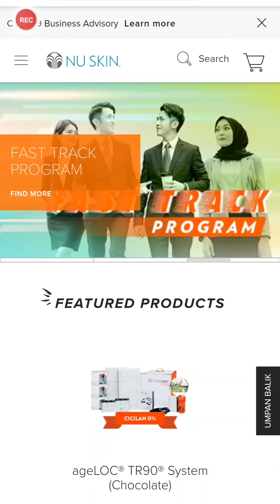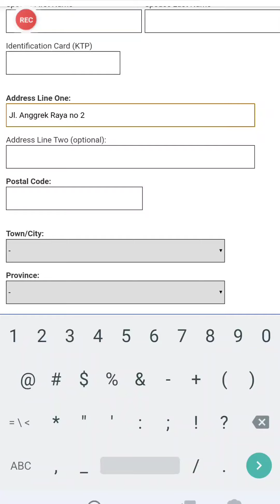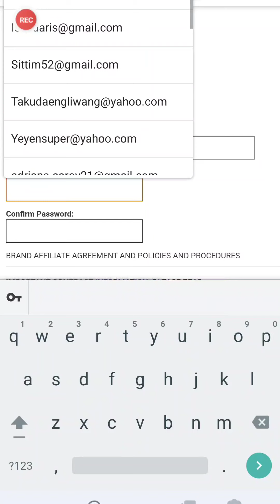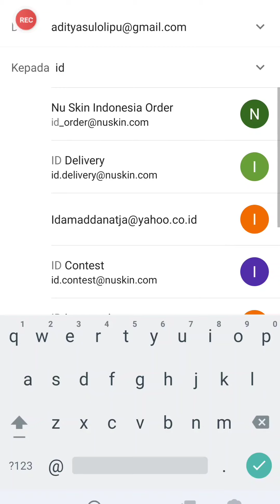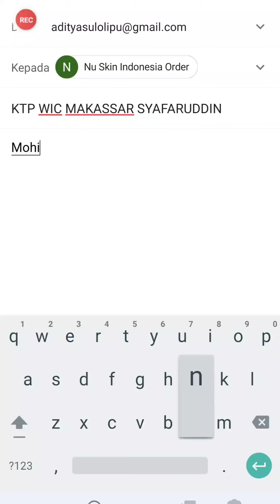Cara registeasi member baru atau Nu Signup